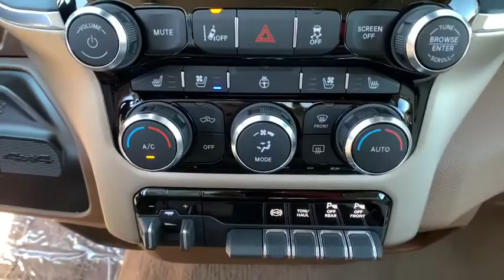2020 Ram 2500 Carson City, Dayton, Reno, Lake Tahoe, Carson valley, Northern Nevada, NV 20T7345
2020 Ram 2500 LARAMIE CREW CAB 4X4 6'4 BOX - Stock#: 20T7345 - VIN#: 3C6UR5FL0LG227556

1-Year SiriusXM Guardian Trial,220 Amp Alternator,2nd Row In Floor Storage Bins,5-Year SiriusXM Traffic Service,5-Year SiriusXM Travel Link Service,50 State Emissions,5th Wheel/Gooseneck Towing Prep Group,8.4' Touchscreen Display,Active Noise Control System,Adaptive Cruise Control w/Stop,Adaptive Steering System,Anti-Spin Differential Rear Axle,Apple CarPlay,Auto High Beam Headlamp Control,Blind Spot & Cross Path Detection,Capless Fuel Fill w/o Discriminator,Center Hub,Chrome Accent Shift Control,Cold Weather Group,Cummins Turbo Diesel Badge,Diesel Exhaust Brake,Disassociated Touchscreen Display,Dual 730 Amp Maintenance Free Batteries,Electronically Controlled Throttle,Engine Block Heater,Engine: 6.7L I6 Cummins Turbo Diesel,Exterior Mirrors w/Memory,Foam Bottle Insert,For Details Visit DriveUconnect.com,Front & Rear Rubber Floor Mats,Front Bumper Sight Shields,Full Speed Forward Collision Warning Plus,GPS Antenna Input,GPS Navigation,Google Android Auto,HD Radio,Heavy Duty Engine Cooling,Integrated Center Stack Radio,Integrated Voice Command w/Bluetooth,LED Bed Lighting,Lane Keep Assist,Laramie Level 1 Equipment Group,Manufacturer's Statement of Origin,Mirror-Mounted Aux Reverse Lamps,Power Adjustable Convex Aux Mirrors,Power Adjustable Pedals w/Memory,Power Chrome Tow Mirrors w/Convex Spotter & Memory,Power Sunroof,Protection Group,Quick Order Package 2HH Laramie,Radio/Driver Seat/Mirrors/Pedals Memory,Radio: Uconnect 4C Nav w/8.4' Display,Rain Sensitive Windshield Wipers,Remote Tailgate Release,Safety Group,Selective Catalytic Reduction,SiriusXM Satellite Radio,SiriusXM Traffic Plus,SiriusXM Travel Link,Supplemental Heater,Tip Start,Tires: LT285/60R20E OWL On/Off Road,Tow Hooks,Transfer Case Skid Plate Shield,Transmission: 6-Speed Automatic,USB Host Flip,Ventilated Front Seats,Wheels: 20' x 8.0' Polished Aluminum,Winter Front Grille Cover